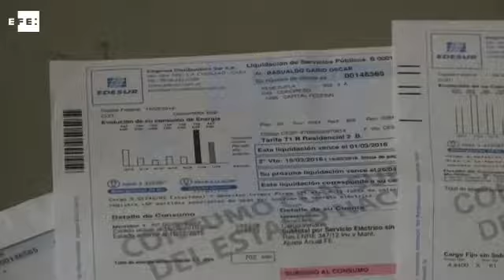La inflación se dispara al 3 % en enero por la electricidad y los carburantes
Madrid, 15 feb (EFE).- El índice de precios de consumo (IPC) aumentó el 3 % en enero en tasa interanual, impulsada por el encarecimiento de la electricidad y los carburantes, en niveles que no se veían desde octubre de 2012.

El Instituto Nacional de Estadística (INE) confirmó hoy el dato adelantado hace dos semanas, que duplica el incremento interanual de diciembre (1,6 %) y que supone la mayor tasa en un primer mes del año de los últimos seis.

Los grupos que más han influido en este incremento han sido la vivienda, con un encarecimiento del 7,4 % por el alza del consumo eléctrico y del gasóleo para calefacción, y el transporte, del 7,6 % por el tirón de los carburantes.